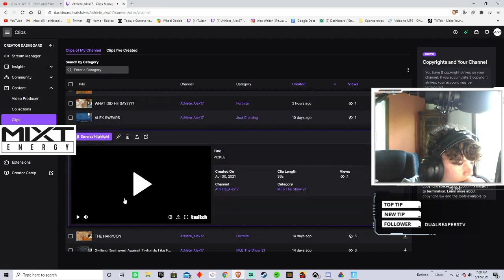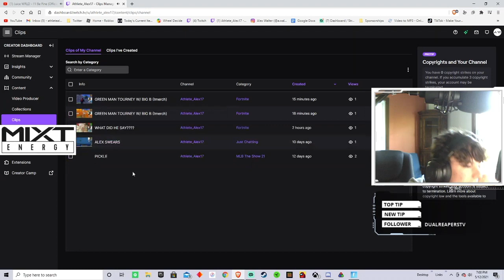Me and Brennen got nerfed by ping in the cash cup...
Edited & Thumbnail By: @Athlete Alex